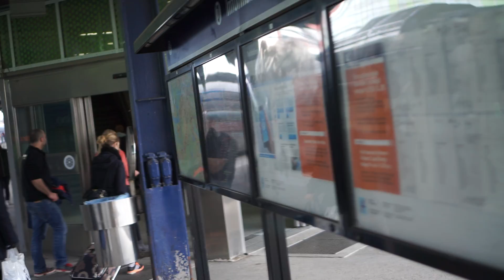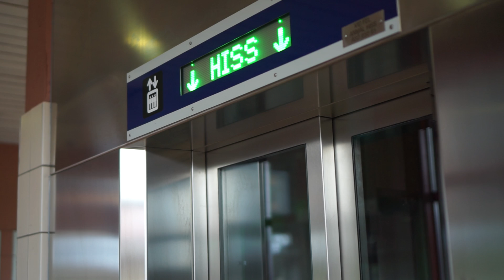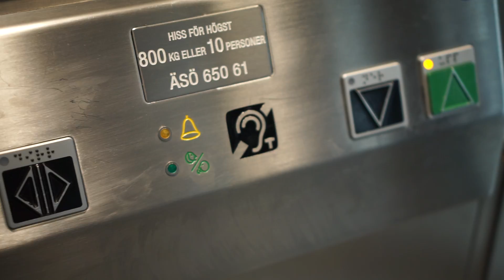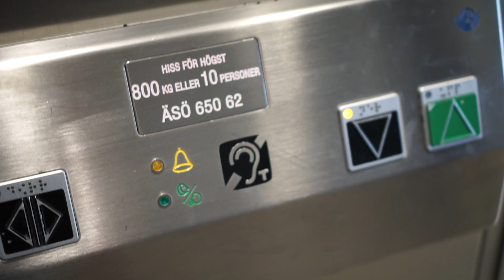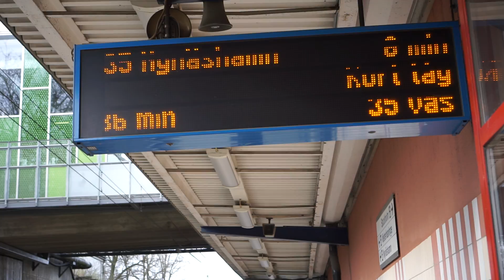Sweden, Älvsjö station, 800kg, 10 persons, ÄSÖ Elevator (note, please don't pee in the elevator)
On the elevator wall close to the floor there is a note in Swedish
"Snälla Kissa INTE i Hissen"
meaning
please don't pee in the elevator